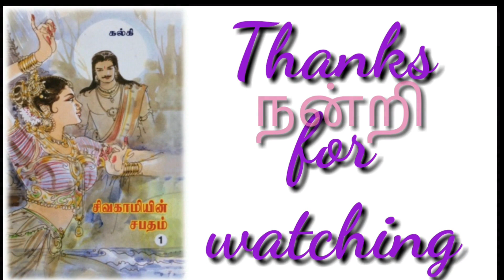சிவகாமியின் சபதம் / 36 வது அத்தியாயம் - Part - 3 [Sivagamiyin Sabatham] writtern by Kalki AUDIO